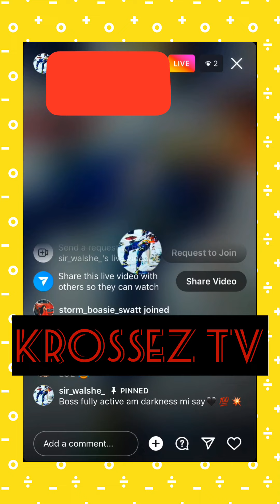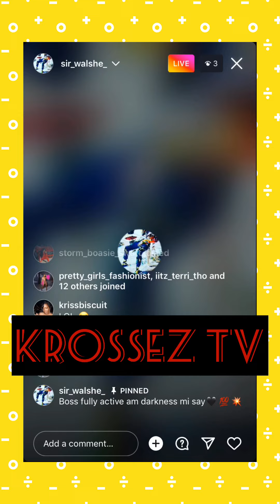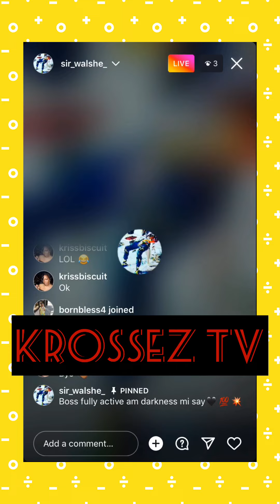Hugo In A Foreign Country SayN Him Make New Page Fi Rub Out The Ppl Dem&Him A Charge Fee All Welcome